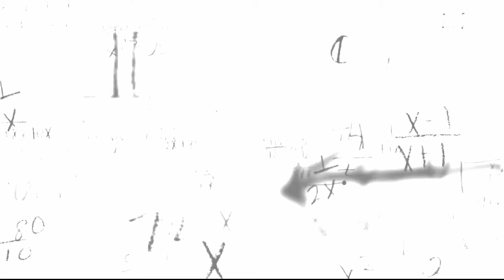Scalar and Vectors | Numerical | Class 11 | Numerical # 19 | Chapter # 2 | Physics | Sindh board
This is a video of  numerical series started for inter students
Class 11
subject physics
chapter #2 Scalars and vectors

Find the work done by a force 30,000 N in moving an object through a distance of 45 m when (a) the force is in the direction of motion(b)the force is making an angle of 40° to the direction of motion. find the rate at which the force is working at a time when the velocity is 2m/sec
numerical # 19

Science ,Math, wonderful subjects taught in an interesting way to ensure everlasting understanding and great approach towards the tricky world of science.
our videos will make studies easier and interesting trust me.
inshaaAllah